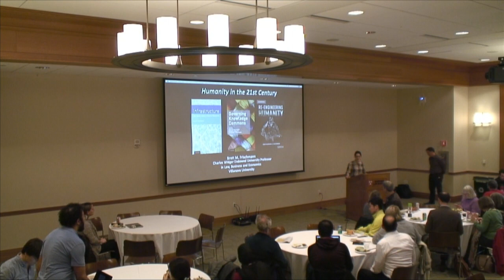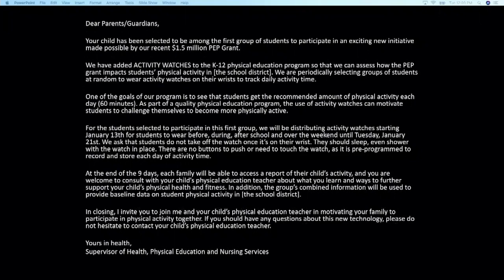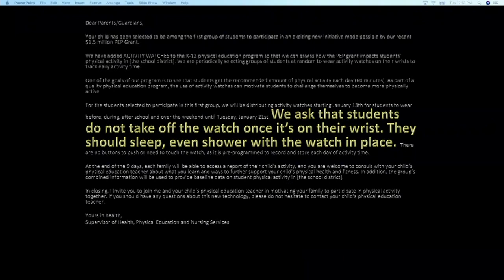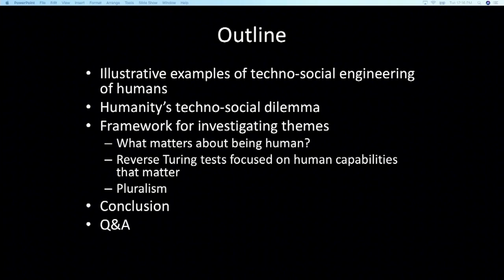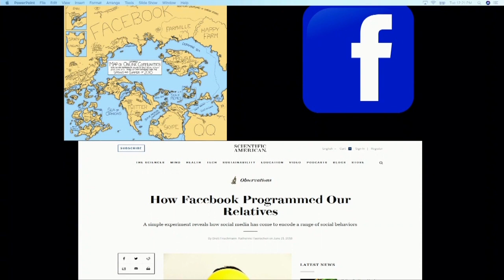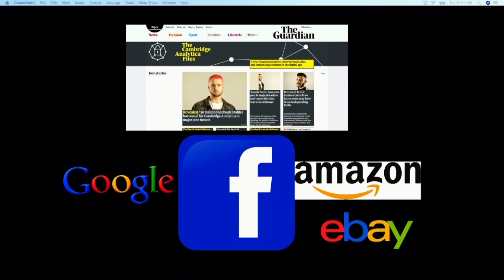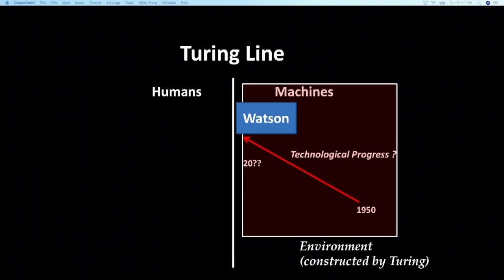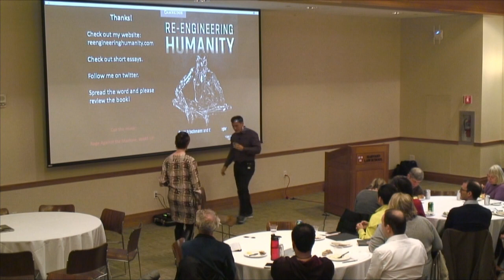Re-Engineering Humanity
Have forces been unleashed that are thrusting humanity down an ill-advised path, one that’s increasingly making us behave like simple machines? Brett Frischmann discusses what’s happening to our lives as society embraces big data, predictive analytics, and supposedly smart environments. He explains how the goal of designing programmable worlds goes hand in hand with engineering predictable and programmable people.